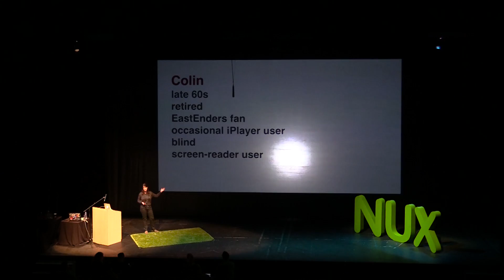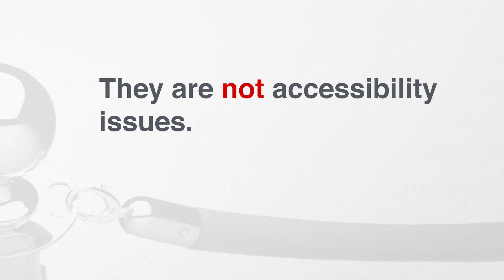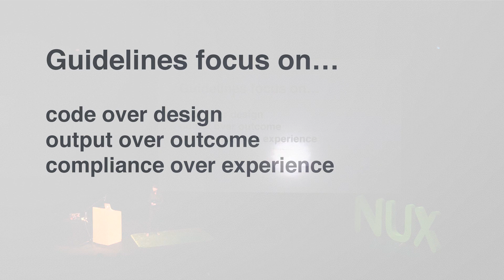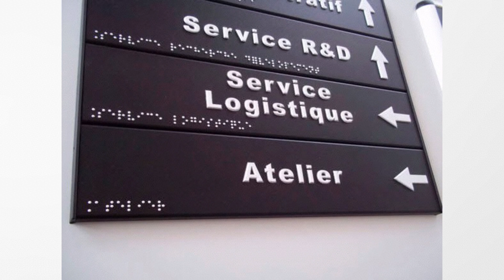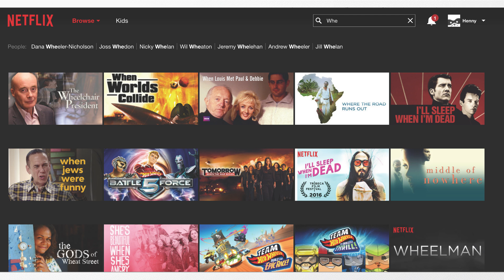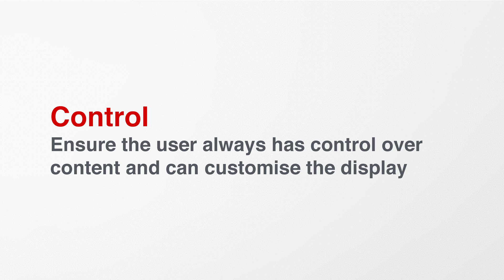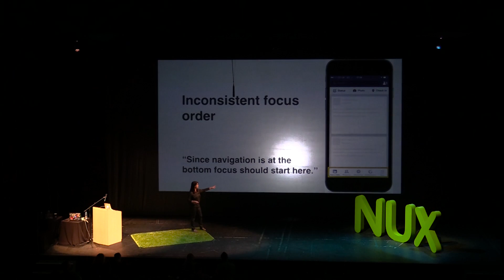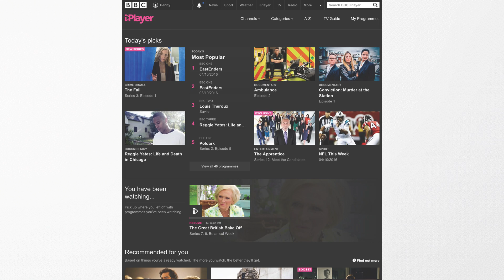Henny Swan - The Velvet Rope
NUX5 - UX & Design Conference

Synopsis

There is little use in compliance with accessibility standards if your audience is unable to use your product. If a form is technically compliant is it accessible if a keyboard-only user takes three times longer than a mouse user to submit it? What is the point of primary links tidied away behind a menu if the menu icon is unfamiliar and difficult to understand?

Accessibility is not just about meeting the standards. It’s not just a developer’s sport. Or an exercise in quality assurance. It’s about equivalent user experience for people with different abilities. How we get there can be as innovative and creative as you want as long as the principles of accessible user experience are honoured.

As the idea makers, the innovators, the artists and the thinkers, accessibility starts with you. In this talk I will share real stories from the types of people who are using your products and how you can make their everyday accessible.

About Henny

Henny is Accessible User Experience and Design Lead at The Paciello Group with over 12 years’ experience in making web, mobile and apps accessible with a focus on accessible user experience, audio/video and mobile.

Prior to The Paciello Group Henny worked at the BBC on iPlayer (Web and Mobile), Sports, the Olympics, BBC Live and the BBC Standard Media Player. Henny was also Lead Editor on the BBC Mobile Accessibility Standards and Guidelines. Henny has previously worked for Opera Software, RNIB and Zhaodaola (a Chinese search engine).

Henny has contributed to the World Wide Web Consortium (W3C) Education and Outreach Working Group (EOWG), the User Agent Accessibility Guidelines Working Group (UAAG), as well as been co-lead of the Web Standards Project International Liaison Working Group.